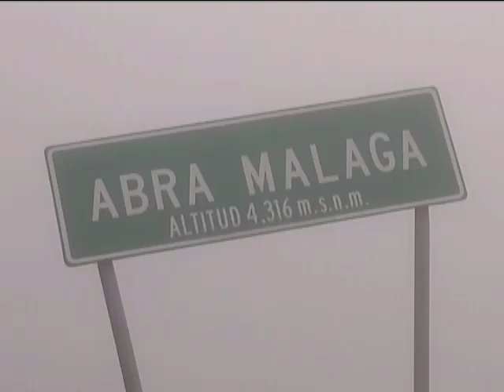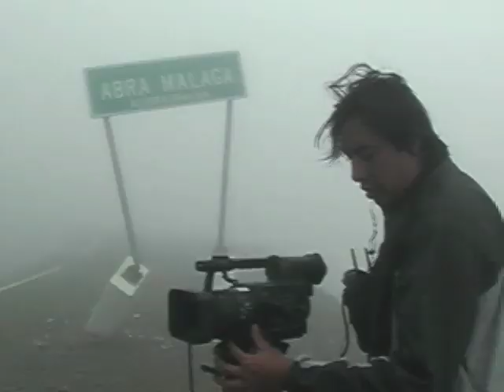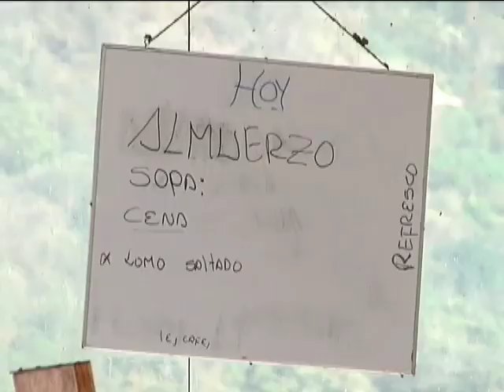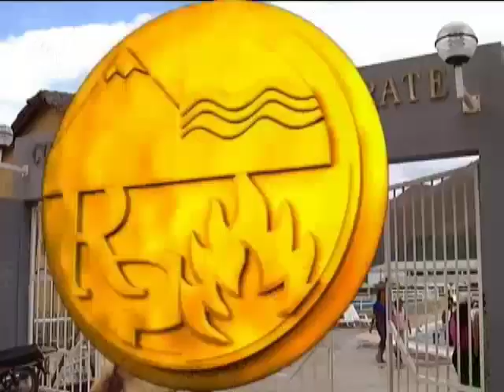Reportaje al Perú-ECHARATE, la puerta al otro Cusco Cap 1